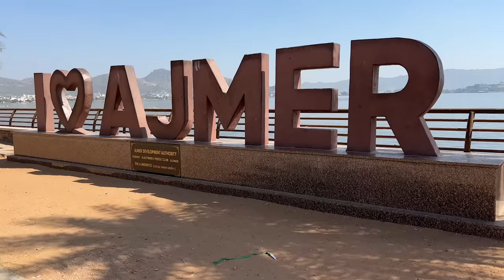Small Tractors 😍 100% Real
Driving World's Smallest Tractors - Mini Tractors